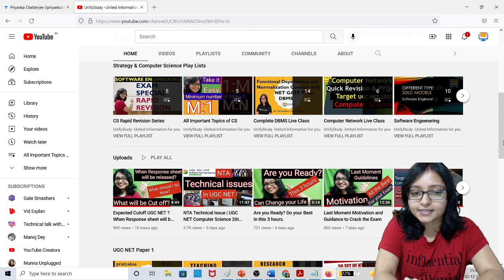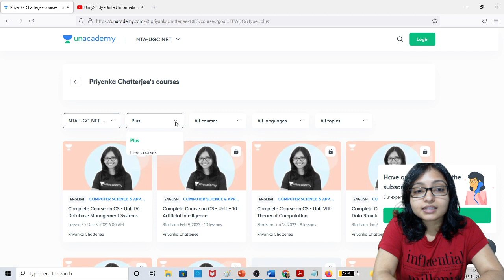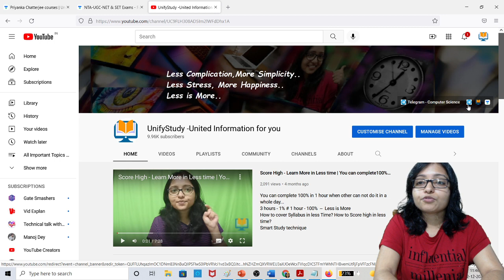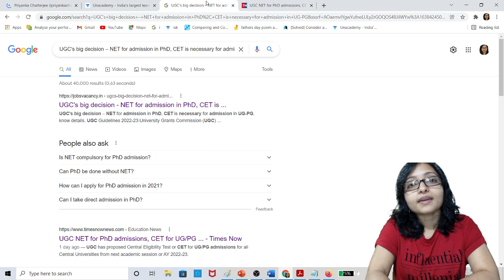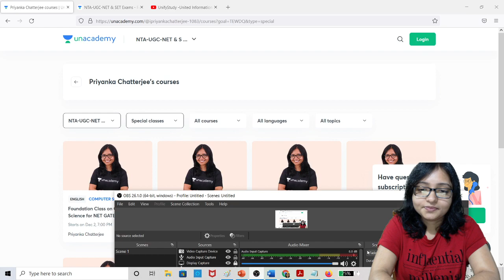UGC’s big Decision - PHD Admission through UGC NET Score from 2022-23 | CET for UG/PG admissions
UGC NET for PhD admissions, CET for UG/PG admissions from 2022-23 AY: University Grants Commission
The commission has also said that the admission for the PhD programme would be done on the basis of the National Eligibility Test or UGC NET examination, wherever feasible.